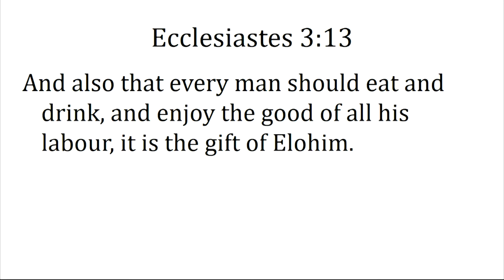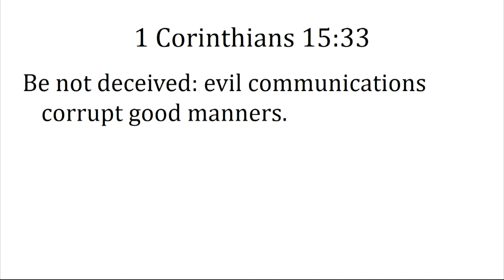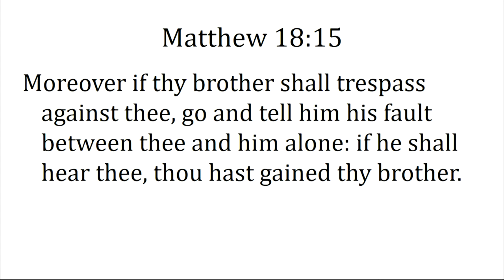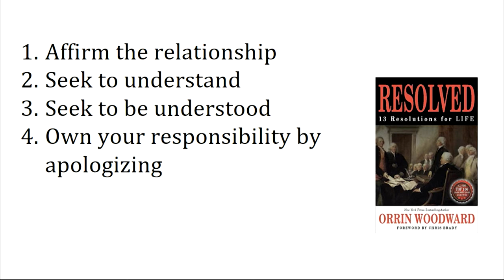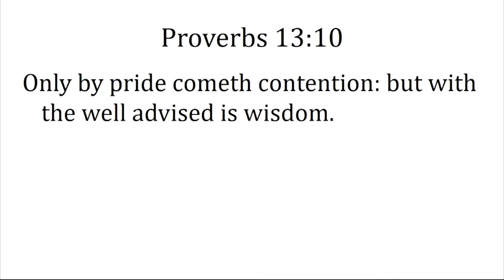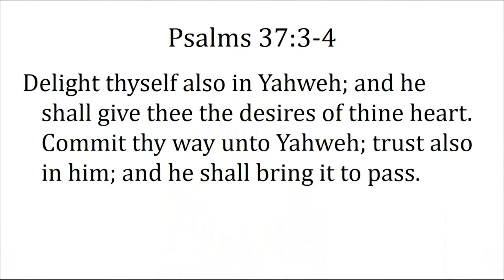Finding PEACE, Finding Shalom in Life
Finding Peace, Shalom in life is critical to happiness, fulfillment and health. The biblical attributes of peace, will remove stress and other unnecessary obstacles in our lives for inner shalom. A faith-filled life is the first step to finding peace (shalom). Following Yahweh and his commands are the building blocks to peace. What many Christians don't realize, is the Torah's objective is peace. Once we hit that stride in our lives of living Torah (not just believing in Torah) we will improve our relationships at home and work. Discover the biblical attributes of peace and discover how proper rest and more, improves peace in our lives, so you can find shalom.

We hope you enjoyed the teaching: Finding Peace, Finding Shalom